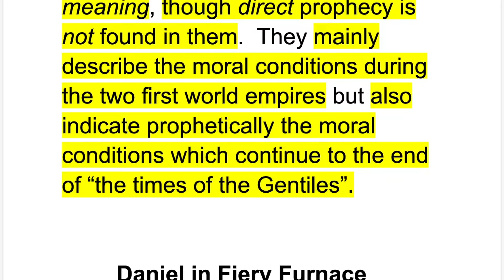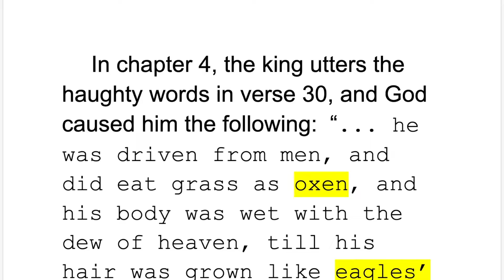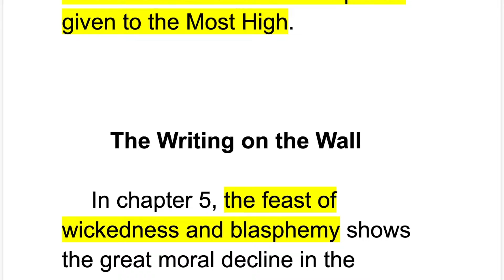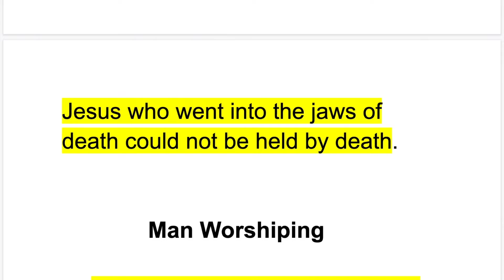End-Time prophecy: the nations and moral decline in Daniel 3-6. Furnace, Lions' den, Writing on Wall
End-Time prophecy: the nations and moral decline in Daniel 3-6. Furnace, Son, Lions' den, Writing on the Wall